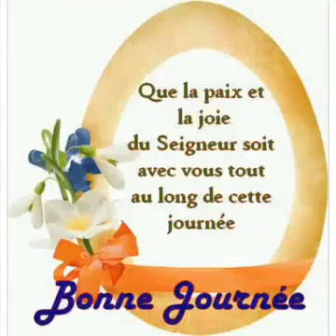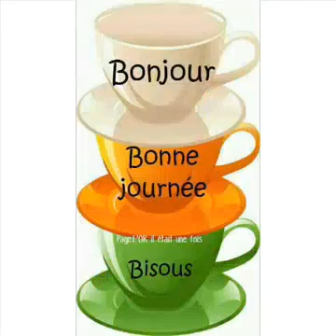April 15, 2017